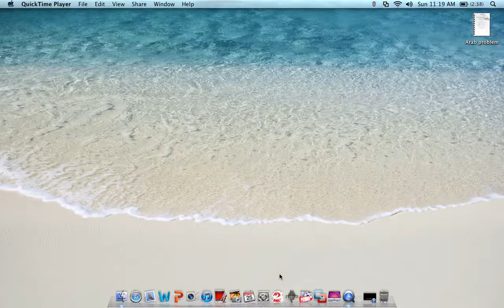Screen Recording 3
Guild Wars 2 won't load. I've deleted off my mac and re downloaded and I get the same problem.